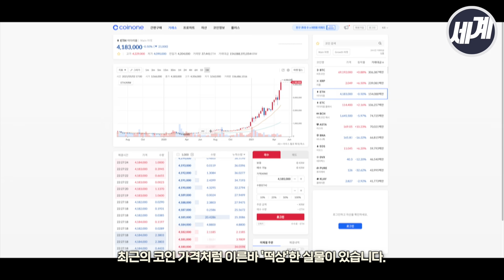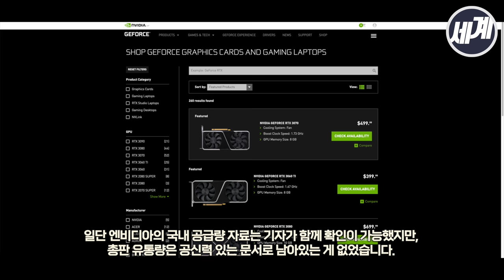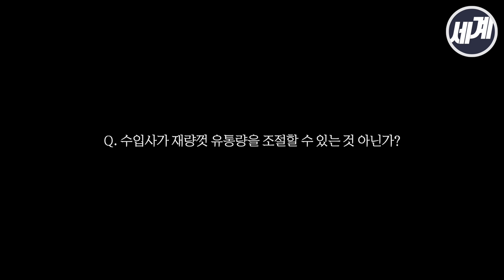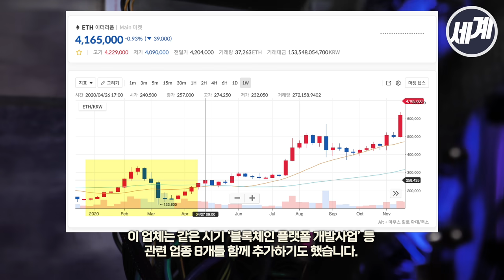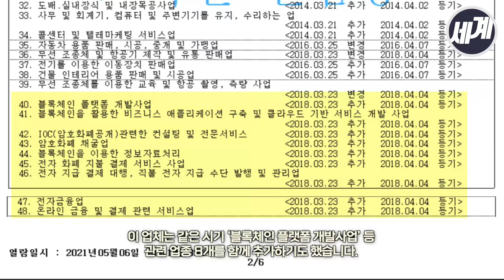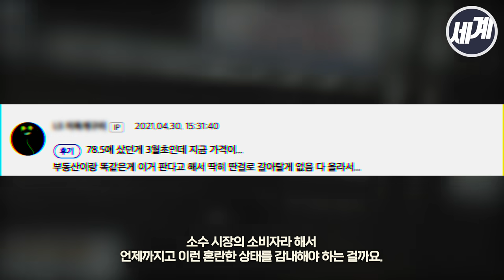그래픽카드 가격폭등 흑막? '수입사 채굴' 소문 확인해보니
※ 정정합니다
지난해 10월 출시된 제품은 '3070'으로,
'3060'은 올 2월 출시됐습니다.

소문의 실체에 대해 소비자들의 관심이 컸던 만큼
정말 근거가 있는 것인지 자세히 알아봤습니다.